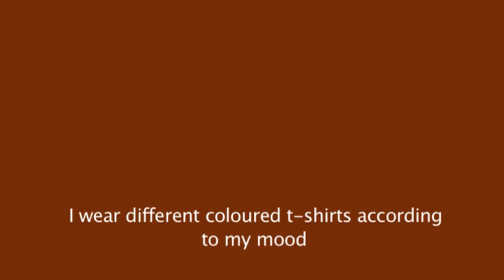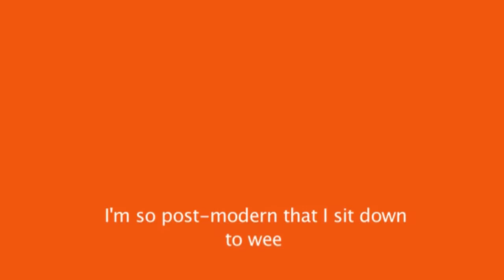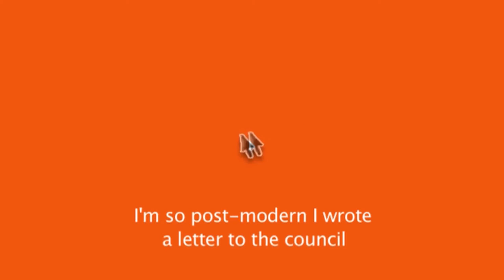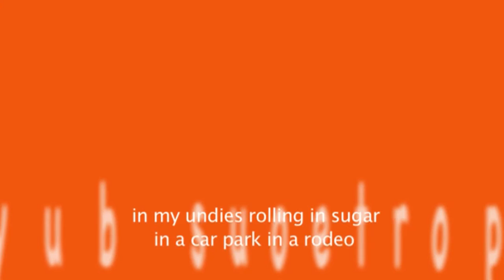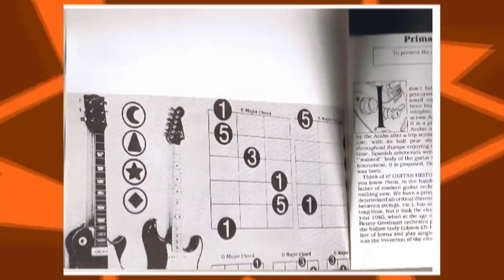The Bedroom Philosopher: I'm So Post Modern (HD)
The original oddball opus was a frequent on Triple J's Super Request with Rosie Beaton. It crept in at #72 in the Hottest 100, beating Beck! The video was classically cobbled together in the three days before it was due to appear on rage by Dan Ilic and BP who were working for Channel 10's Ronnie Johns Half Hour.

The clip was infamously taken down from YouTube almost immediately when Dan added 'MTV' as a tag. Viacom owned MTV and was on a rampage removing pirate content. It's important to appreciate this HD version so you can read the fine print towards the end.

Directed by Dan Ilic & The Bedroom Philosopher.
Thumbnail image: A young Fiona Scott-Norman.

ONE NUT